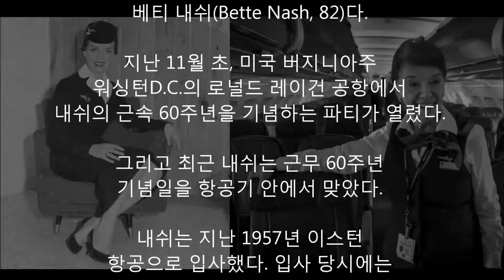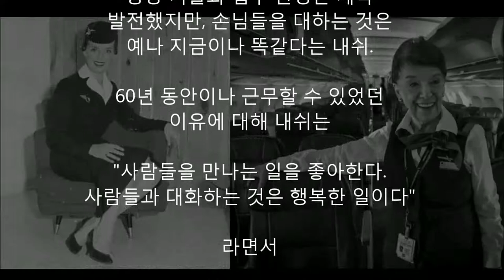80이 넘어서도 승무원으로 일하는 미국 승무원의 비밀은?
60년째 비행하는 82세 승무원

1957년 11월에 입사해 올해로 60년째
비행기에 오르는 82세 최고령 승무원이 있다.

주인공은 미국 아메리칸 항공 직원
베티 내쉬(Bette Nash, 82)다.

지난 11월 초, 미국 버지니아주
워싱턴D.C.의 로널드 레이건 공항에서
내쉬의 근속 60주년을 기념하는 파티가 열렸다.

그리고 최근 내쉬는 근무 60주년
기념일을 항공기 안에서 맞았다.

내쉬는 지난 1957년 이스턴
항공으로 입사했다. 입사 당시에는
항공권 가격이 12달러(약 1만 3천 원)이었고,
항공권을 예약하는 제도도 없었다.

이스턴 항공 파산과 함께 내쉬는 실직 위기를
맞았지만 이후 트럼프 셔틀로 옮겨 일했다.

이후 경영 부진에 빠진 트럼프 셔틀을
US 항공이 인수했고, US 셔틀이 다시
지금의 아메리칸 항공에 인수 합병되면서
내쉬는 항공사를 몇 차례 옮겨 다녔다.

또 1950년대에는 승무원들이 결혼하지
않아야 한다는 통념이 있었기 때문에
내쉬는 30대 초반 잠시 일을 하지
못하기도 했다.

하지만 그는 끝까지 일을 포기하지
않았다. 내쉬는 1961년부터는 미국
워싱턴D.C와 보스턴을 오가는 아메리칸
항공 셔틀 비행기에만 오르면서
다운증후군을 앓고 있는
아들을 보살피고 있다.

항공 기술과 업무 환경은 계속
발전했지만, 손님들을 대하는 것은
예나 지금이나 똑같다는 내쉬.

60년 동안이나 근무할 수 있었던
이유에 대해 내쉬는

"사람들을 만나는 일을 좋아한다.
사람들과 대화하는 것은 행복한 일이다"

라면서

"또 월급을 받는 것도 즐겁다"
라고 말한다. 특히 내쉬는

"내 직업은 나에겐 전부나 다름없다"
"은퇴 생각은 전혀 없다"

고 강조했다.

최근에는 최고령 승무원으로 유명해지자
그를 알아보는 승객도 늘어 일이 더욱
즐거워졌다고 내쉬는 전했다.